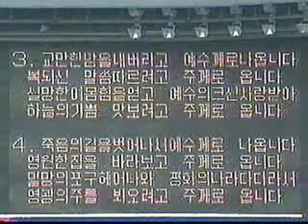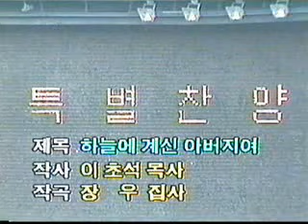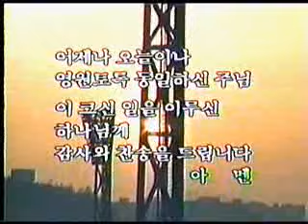메인 스타디움 (C.S.LEE)